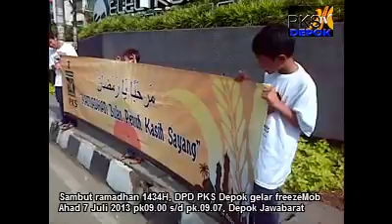PKS Freeze Mob sambut Ramadhan 1434 H